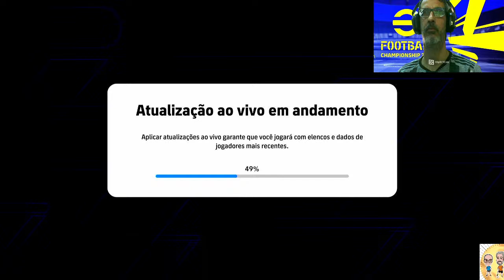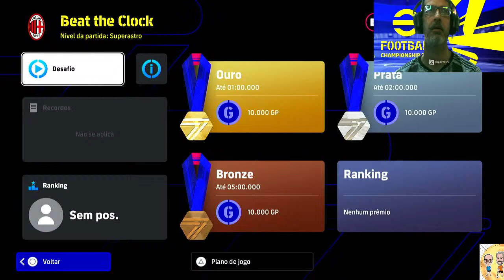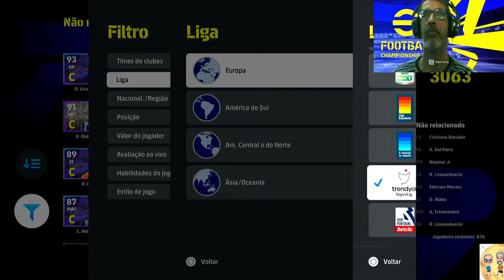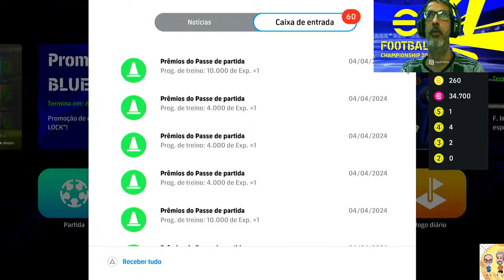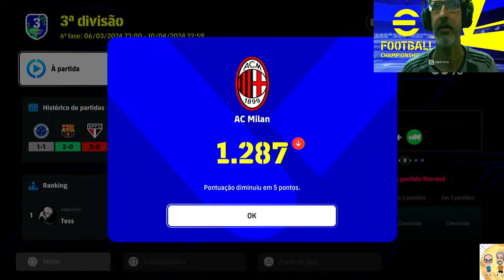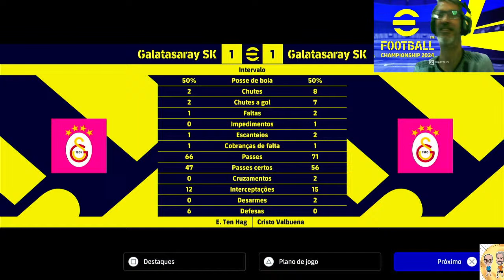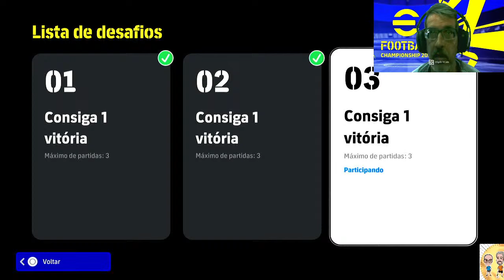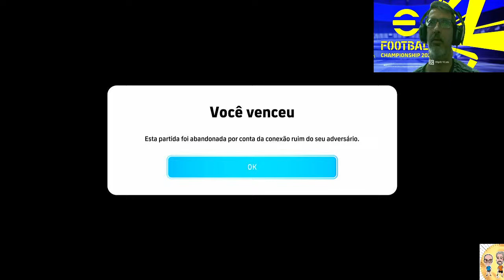EFOOTBALL, ATUALIZAÇÃO NO BOM DIA COM TIOPASCOAL!